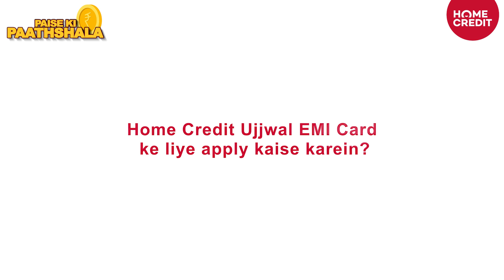Home Credit Ujjwal EMI Card Se Karein Aasaan EMIs Par Shopping | Home Credit Paise Ki Paathshala Ep8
Home Credit Paise Ki Paathshala ke iss episode mein hum lekar aaye hain saari jaankaari Home Credit Ujjwal EMI Card ke baare mein. Jaaniye aap kis tarah Ujjwal EMI Card ki madad se apne favourite products khareed sakte hain. Jaaiye humaare kisi bhi nazdeeki Home Credit partner shop par aur ghar le aaiye naya mobile phone, home appliances, aur adhik digital products.

Home Credit Ujjwal EMI Card deta hai aapko ₹75,000 tak ki pre-approved limit aur aasaan repayment ka option.

Apni pre-approved limit jaanne ke liye, iss link par click karein

0:00 - 00:47 - Introduction
00:48 - 01:17 - Pooche Safe aur Secure Financing options ke baare mein
01:18 - 01:54 - Jaaniye Ujjwal EMI Card ke baare mein
01:55 - 02:38 - Home Credit Ujjwal EMI Card ke liye apply kaise karein?
02:39 - 02:57 - Apply karne ke liye poora process
02:58 - 03:27- ZindagiHit

Home Credit Ujjwal EMI Card ke liye aap humaari Home Credit Mobile App par bhi apply kar sakte hain, App ko download karne ke liye iss link par click karein